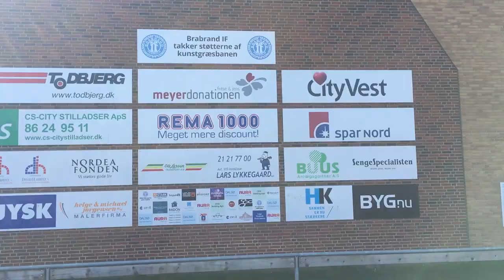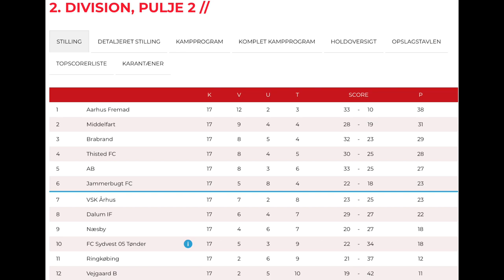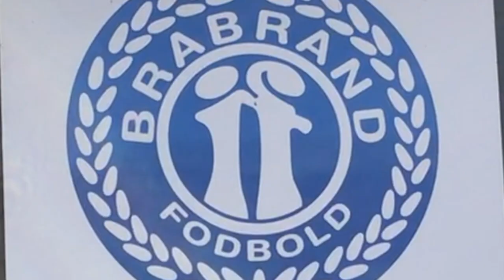Brabrand IF - Tom Søjberg